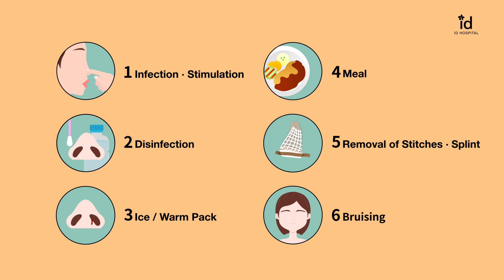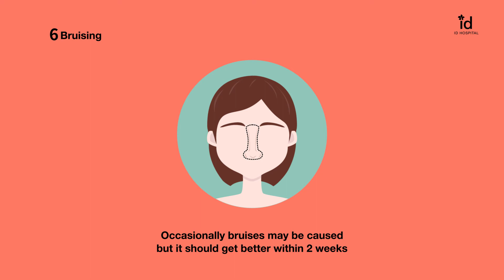Precaution after Rhinoplasty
Things you have to know before/after Rhinoplasty.

Come to hospital 2 days after surgery to remove cotton (merocel).
Do not remove cast (splint) by yourself.
Keep the surgical site clean and fresh.
Apply saline water and ointment 2 times a day. (Morning / evening)

ID Hospital, be better than ever, define your identity.